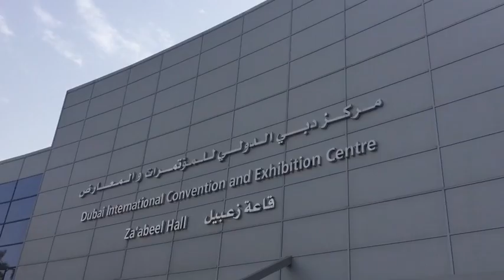Case study: CH2M - Middle East Rail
See our 6-metre cylinder in action in Dubai, with CH2M at Middle East Rail, the region's largest industry event.